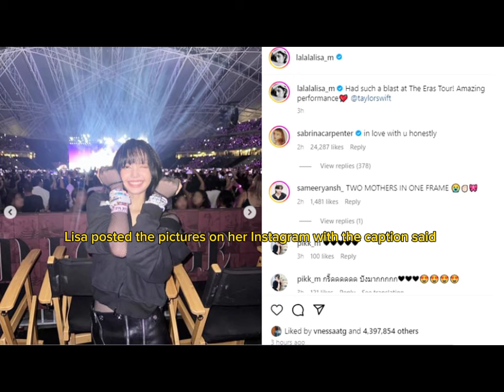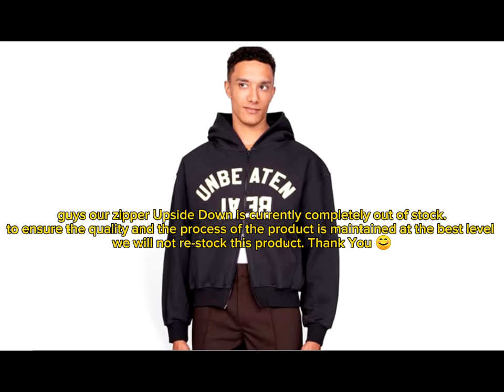When Lisa in Singapore shopping LV cheering senior SHINEE watching Taylor Swift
LalalakStar When Lisa in Singapore shopping LV cheering senior SHINEE watching Taylor Swift